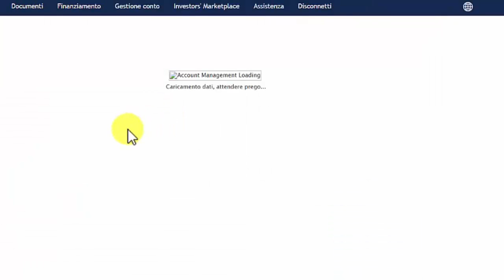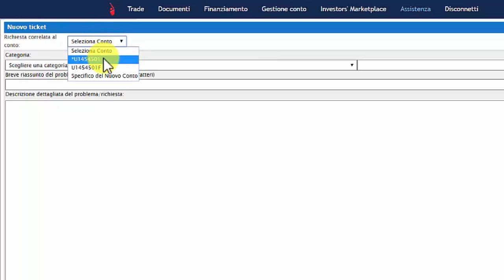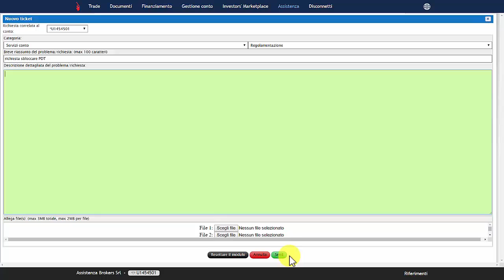Interactive Brokers: come inviare un Ticket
CLICCA SUL LINK PER ISCRIVERTI E PER ACCEDERE AI NUOVI CONTENUTI Summer Trading Club!
Avrai accesso per 3 mesi agli schermi di chi già ci guadagna, IN DIRETTA E CON SOLDI VERI. Potrai connetterti quando vuoi tu, senza impegno e senza stress. Potrai vedere coi tuoi occhi le tecniche che i nostri trader usano per pagarsi le vacanze; così dovrai solo preparare le valigie e goderti il viaggio!

Per qualsiasi problema tecnico, oltre ai numerosi video presenti su questo canale, è possibile inviare un messaggio direttamente ad Interactive Brokers. Scopri come!

📈 Appassionato di OPZIONI?

📈Appassionato di Spread Trading?